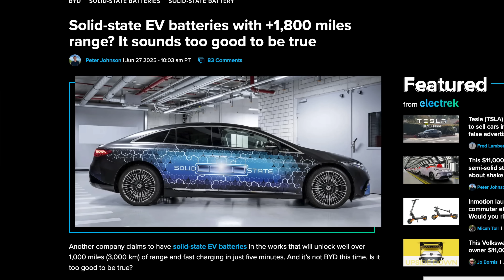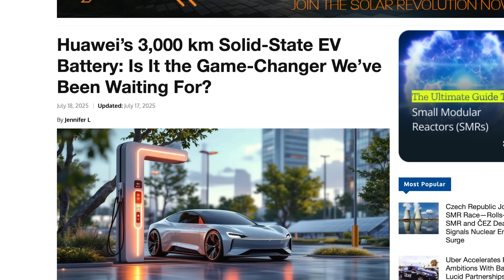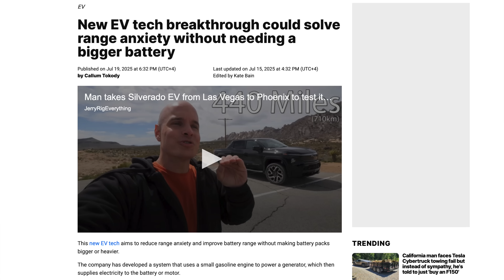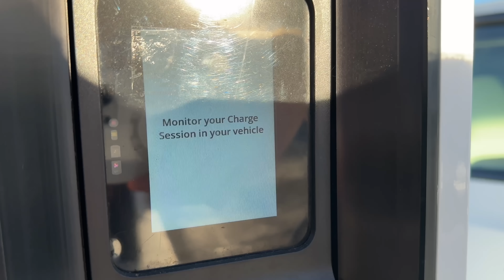EV Battery Headline Red Flags 🚩